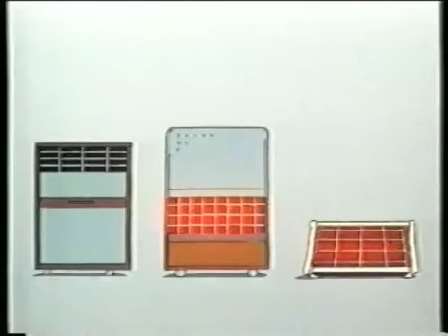Fire's Revenge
Freaky PIF from 1984 for fire safety, which shows how your portable fires are conspiring to kill us all.

Rather unsettling, filled with jump scares and people setting themselves on fire. Plus an ending attack from portable fires that you just don't expect. I would suggest buying a large sofa to cower behind in fear.